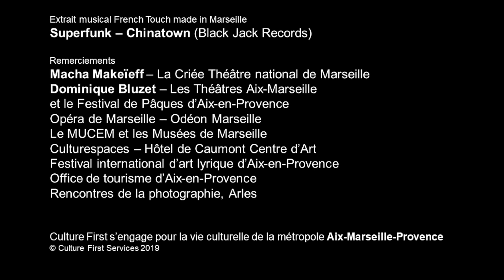Aix-Marseille passe au Prêt-à-sortir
Plus simple, plus riche, la Culture en First ! Des billets premium pour une vie culturelle intense et des activités gratuites pour aller plus loin dans l'émotion.